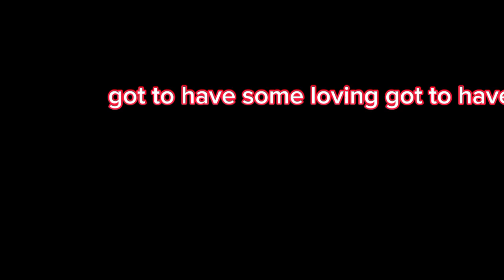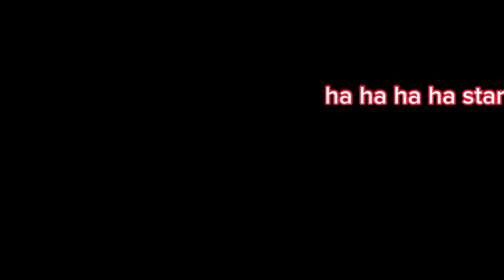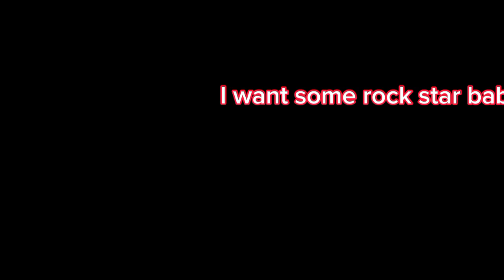(Mix)WHAT A FEELING (Flashdance) / HOT STUFF__Song Cover: ROSELLE MUSIC